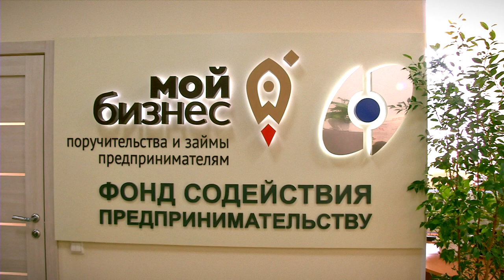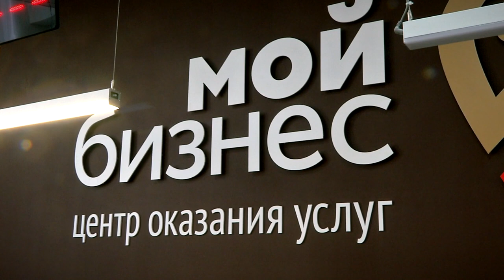В Тверской области предпринимателям предоставляют льготные займы